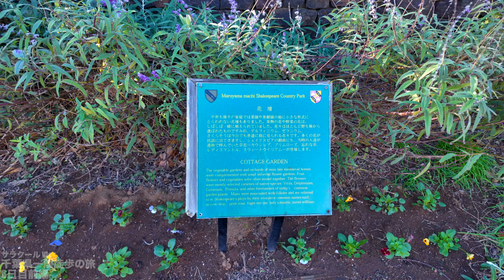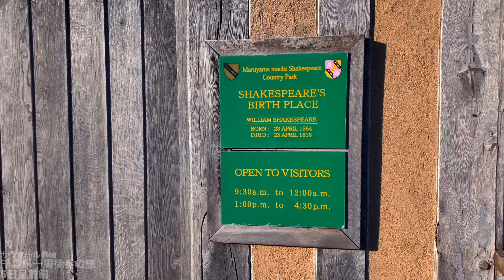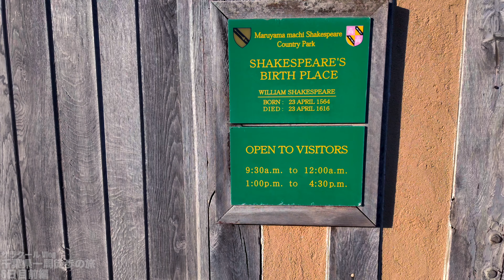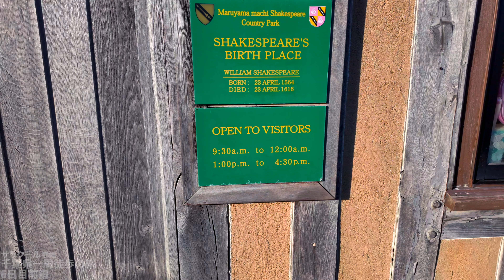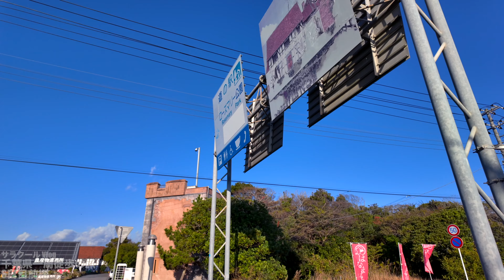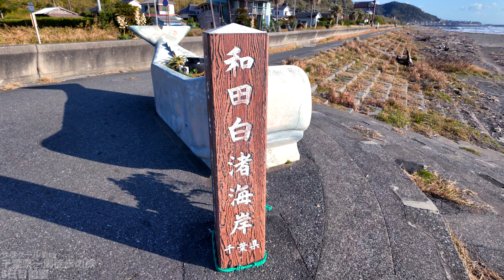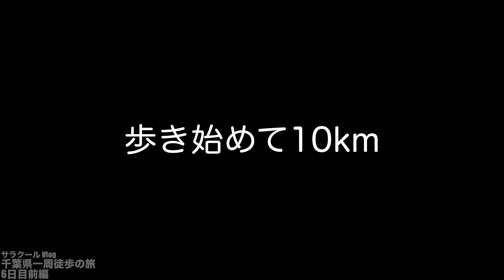【挑戦！徒歩踏破530km千葉県一周！距離にして中山道六十九次（日本橋〜京都三条大橋）相当！ 6日目前編】いよいよ外房！！ 捕鯨の町「和田町」【千葉県一周徒歩の旅 vlog】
徒歩踏破530km千葉県一周企画です。
距離にして中山道六十九次（日本橋〜京都三条大橋）相当になります。
6日目前編です。
いよいよ外房です。

【旅のルール】
①千葉県を徒歩で一周
②基本歩くのは日中（景色をお見せしたいため）
③立ち入り禁止エリア、危険エリアには立ち寄らない

リクエスト等あればコメントよろしくお願いします。

【使用BGM】
DOVA-SYNDROME

【使用SE】
・効果音ラボ

【素材】
・Map-It マップイット | 地図素材サイト
国土地理院（電子国土Web）

【撮影機材】
ドローン ⇒